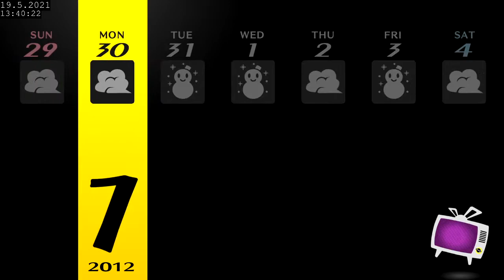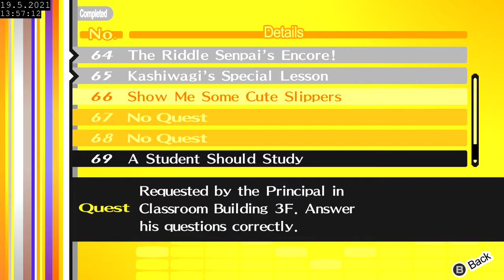Persona 4 Golden Full Playthrough - Part 52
Number 6: The Lovers
A choice to last a lifetime. A relationship, temptation, passion, freedom, imprisonment. These are the trials of The Lovers. A carefree life free of commitment, or fulfilment in another's embrace. Tread carefully.